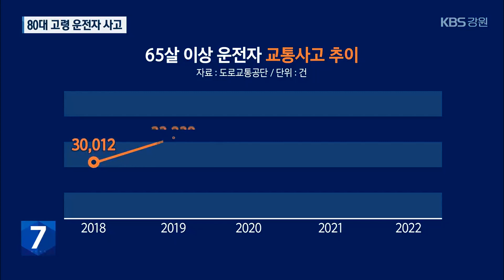“사고 당시 정신이 없었어요”…중앙선 넘어 충돌 / KBS 2024.03.19.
[앵커]

 오늘(19일) 춘천에서 승용차 한 대가 중앙선을 넘어 마주오던 차량 2대와 부딪혔습니다.

 다행히  크게 다친 사람은 없었지만,  운전자는 80대의 고령이어서 고령운전자 사고에 대한 경각심을  일깨우고 있습니다.

 [리포트]

 검은색 승용차 한 대가 철제 중앙분리대를 부딪치며 내리막길을 달립니다.

 수 십미터를 달리던 차량은 플라스틱 방호벽을 들이받고 중앙선을 넘었습니다.

사고 차량은 중앙선에 놓인 플라스틱 방호벽을 넘어서, 마주오던 차와 부딪히며 가까스로 이곳에서 멈춰섰습니다.

 사고가 난 것은 오늘 오전 9시 반쯤.

 경춘국도와 춘천 도심을 잇는  도로에서 발생했습니다.

 이 사고로 상대 차량 운전자 2명이 다쳤습니다.

 사고 차량 운전자는  88살 남성, 고령 운전자입니다.

 부인과 함께 경기도 가평에서 춘천에 있는 병원으로 가던 길이었습니다.

 [사고차량 운전자·동승자/음성변조 : "정신이 없었어요 그때. (우리가 사고를 냈지.)"]

 [사고차량 운전자/음성변조 : "(사고를 내셨어요?) 네, 그때 정신이 없어가지고 언제인지 몰라.]

 요즘 고령 운전자 사고는  심심치 않게 발생하고 있습니다.

 전국적으로도 65살 이상 운전자 사고는 5년새 15% 증가했습니다.

 특히 2022년엔 3만 4,000여건으로, 역대 최다를 기록했습니다.

 상대적으로 사고 발생율도 높습니다.

 65살 이상 운전자는 전체 운전자의 13%인데, 교통사고 발생률은 전체의 17.6%에 달합니다.

 [정의석/도로교통공단 안전교육부장 : "고령 운전자는 신체 기능과 인지 기능이 떨어지기 때문에 사고 발생 가능성이 높습니다. 게다가 대형 사고를 일으킬 가능성도 상당히 높은 연령층입니다."]

 하지만 고령 운전자의 면허 자진 반납률은 전국 기준 2.4% 입니다.

 서울이 6%인 반면, 강원도는 2%로  전국 평균보다 낮습니다.

 대중 교통 여건이 좋지 않은 지역일수록 면허 반납률이 저조한 것으로 풀이됩니다.

 촬영기자:고명기/화면제공:춘천시